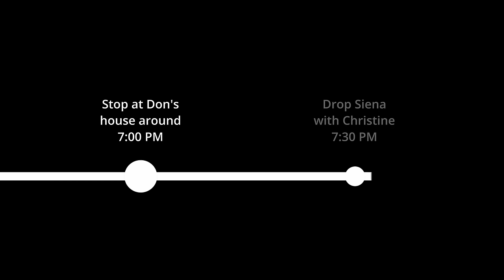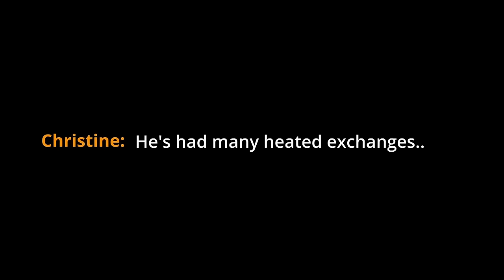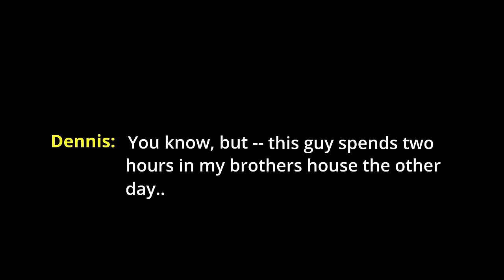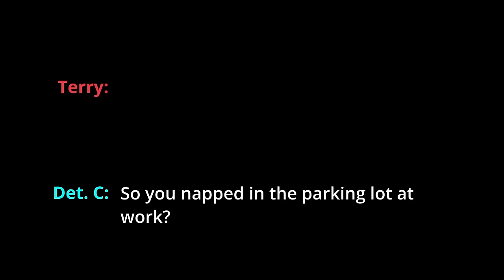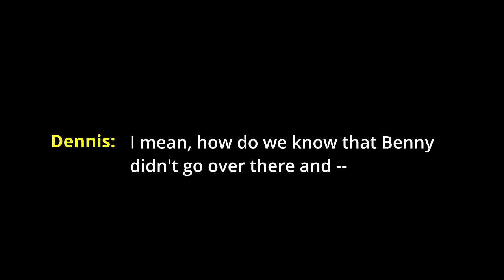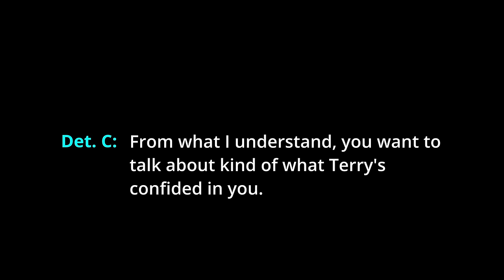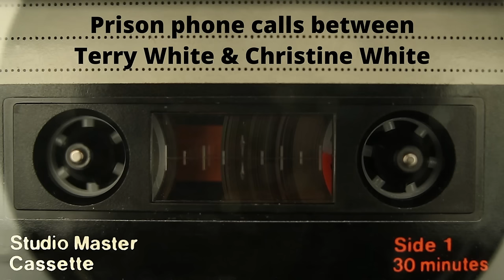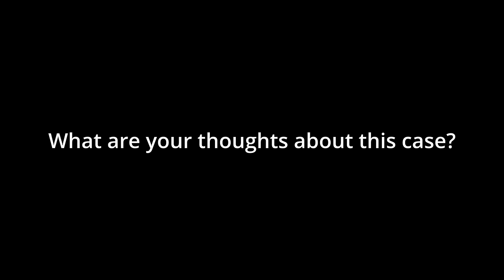The Murder of Don Fluitt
In this JCS inspired true crime documentary, we dive into the complicated investigation following the murder of ex-firefighter Don Fluitt.

Australia: 131114
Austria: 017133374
Belgium: 106
Bosnia & Herzegovina: 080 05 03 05
Botswana: 3911270
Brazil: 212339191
Bulgaria: 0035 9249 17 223
Canada: 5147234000 (Montreal); 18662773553 (outside Montreal)
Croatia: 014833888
Egypt: 7621602
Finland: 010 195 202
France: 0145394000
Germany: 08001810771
Holland: 09000767
Hungary: 116123
Iceland: 1717
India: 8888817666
Ireland: +116 123
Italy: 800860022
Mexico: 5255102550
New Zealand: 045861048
Netherlands: 09000113
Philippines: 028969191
Poland: 5270000
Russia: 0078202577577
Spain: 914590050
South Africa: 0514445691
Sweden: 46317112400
Switzerland: 143
United Kingdom: 116123
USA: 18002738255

JCS Inspired